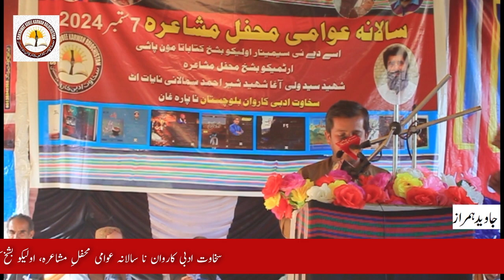brahvi poetry balochi poetry by sakhawat adbi karawan balochistan